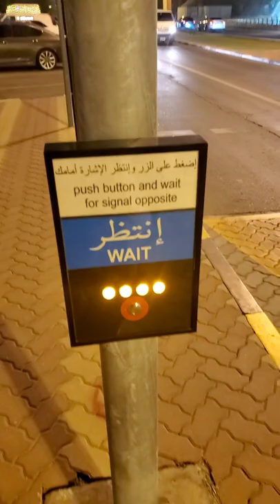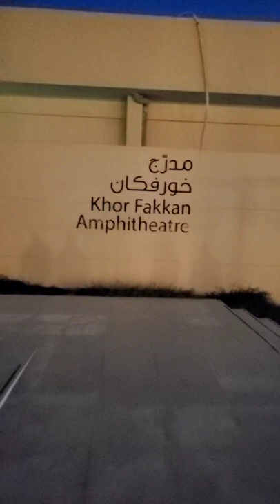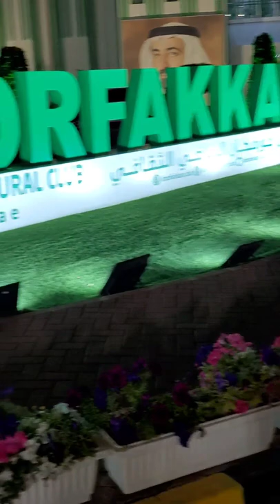My Blog Khorfakkan Has A New Amphitheatre & A Waterfall || Attraction And It’s A Must Visit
ubai#khorfkhan#blog#waterfoll# Looking for new attractions in the UAE to visit this winter? Khorfakkan now has a brand new amphitheater and a waterfall. Located on the east coast of the UAE along the Gulf of Oman, this is perfect for a long drive with friends and family. The new attraction was inaugurated by His Highness Sheikh Dr. Sultan bin Mohamed Al Qasimi, Member of the Supreme Council and Ruler of Sharjah on December 14.
Docked at the foot of Al Sayed mountain, the amphitheater is spread across 190,000 square feet and can accommodate 3600 people. The theatre boasts a stunning design, which instantly transports you to Rome. And the best part is that the amphitheater can be used all through the year. Wondering how? Well, a unique cooling system, keeps the place cool even during summers. So, expect this new
 attraction to be open year long.

instgram : vinodgadri99